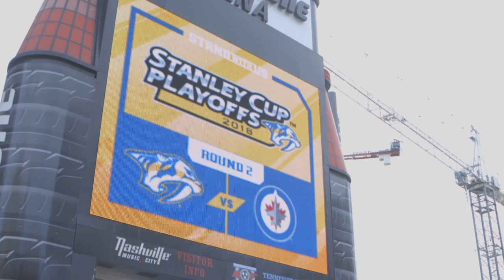NHL LiveWire: Jets, Predators mic'd up for all-or-nothing Game 7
Listen in to the best on-ice audio as the Winnipeg Jets advance to their first Western Conference Final in franchise history by defeating the Nashville Predators in a thrilling Game 7 at Bridgestone Arena!

Feeling social?